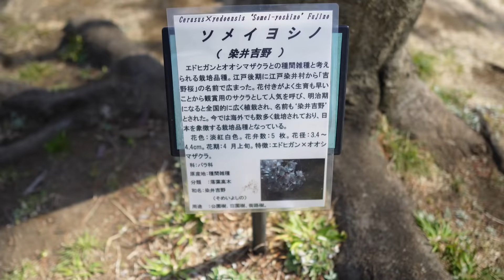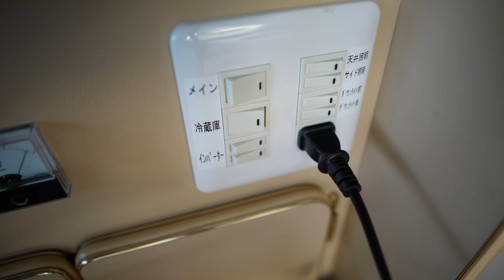トイプードル20歳1か月 春の公園でお散歩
トイプードル20歳1か月の高齢犬です。
毎日、のんびり頑張っています。
今日は暖かいので、近くの公園まで散歩に行って来ました。
のんびりゆったりとした時間を楽しみました。